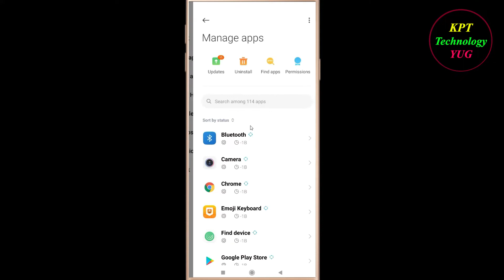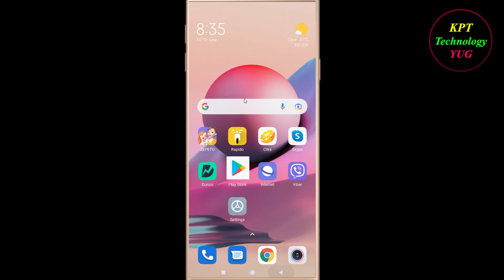How to Fix Rapido App Keeps Crashing Problem Solutions Android & Ios - Rapido Crash Error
If you are facing Rapido Keeps Crashing Problem in android and ios mobile phone then you are at right place.